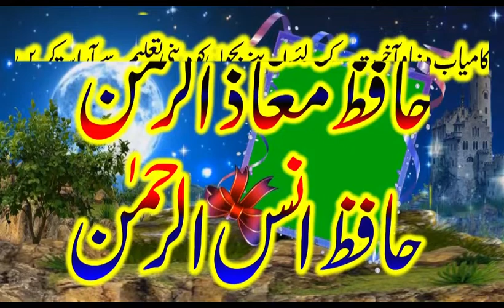Molana Nasir Madni لمحہ فکریہ New Calip By Yazdani Official 2020